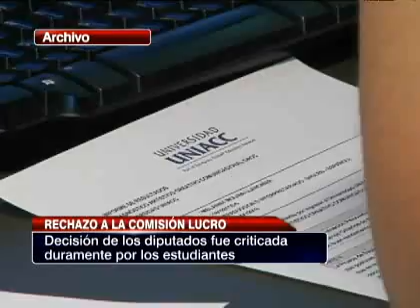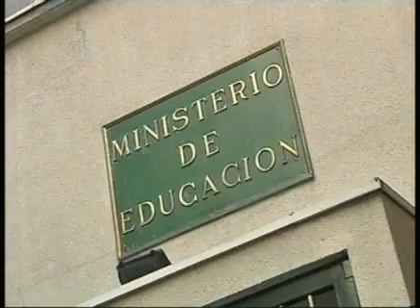Fiscalía investigará antecedentes rechazados por la "Comisión Lucro"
En medio de polémicas, y luego de que la Cámara Baja rechazara el informe sobre el lucro en la Educación Superior, el Ministerio Público investigará los antecedentes desechados por los parlamentarios. El Fiscal Nacional Sabás Chahuán, aseguró que "si el lucro es indebido podría ser considerado como un delito".